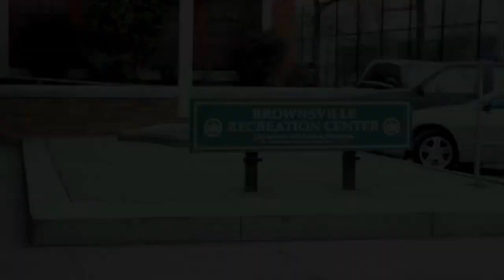HIP HOP REWIND EP. 6 - 50 CENT x JOEY BADA$$ x PHONY PPL & FLATBUSH ZOMBIES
This past week was a busy one and blow had the cameras rolling to capture it all. First up this week Kendrick Lamar had a sold out show at the Roseland Ballroom and brought out special guest A$AP Rocky and 50 Cent for some pretty incredible surprise performances. Next up we hit Brownsville, BK to link with Joey Bada$$ and Aplus Filmz Director Fredo Tovar to get some behind the scenes of their new video "School High". Lastly Brooklyn's own Phony PPL & Erick Arc Elliott had a headlining show at Brooklyn Bowl and we caught up with the fellas for some exclusive interviews prior to the show!

Featured Video of The Week
A-Trak "Piss Test" Remix

50 Cent Live - 0:15
Joey Bada$$ Behind the Scenes - 1:28
Erick Arc Elliott Live - 2:35
Phony PPL Live - 3:48
Featured Video of The Week - 6:02
Top 5 Videos - 6:38

Cameras
Khomari Flash
Isaac Aguirre
Mighty Beardo

Editor
Khomari Flash

Color Correction
Dark Shadow